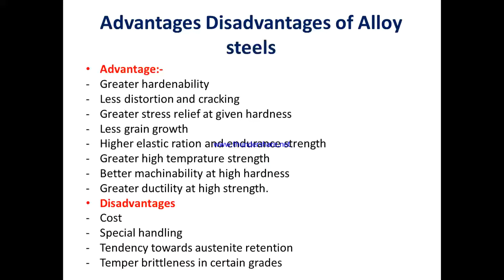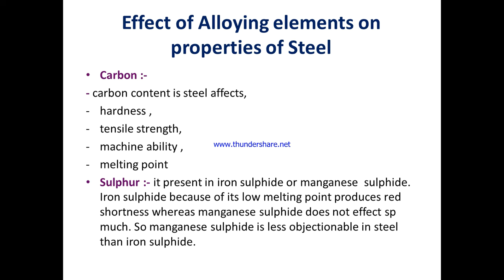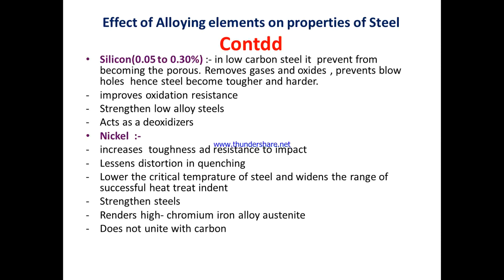Lecture 25 Mechanical Engineering Materials for Diploma in Mechanical Engineering MSBTE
In this lecture we study the effect of alloying element such as Carbon, Sulphur, Silicon and Nickel on Ferrous material in detailed.